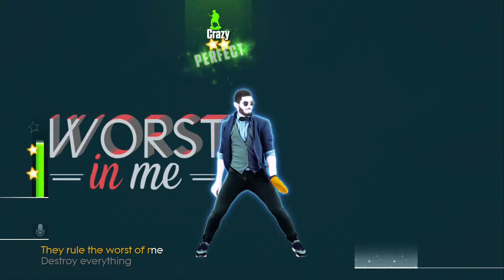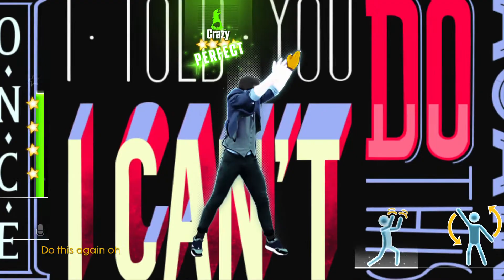Love me again - Just dance 2015 Xbox One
Por que a la chochegente le gusta en heich di , aqui lo tienen en 1080p aun que a nadie le importe :D